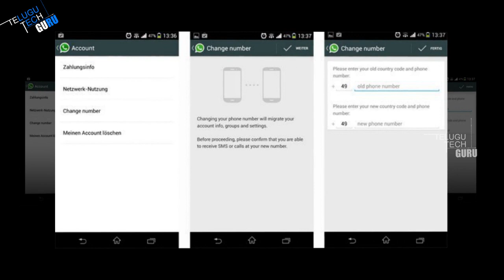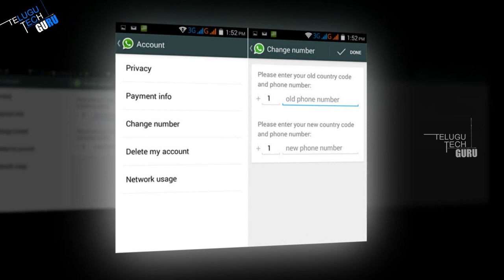WhatsApp Rolls Out New Features For Those Changing Numbers | Telugu Tech Guru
WhatsApp Rolls Out New Features For Those Changing Numbers